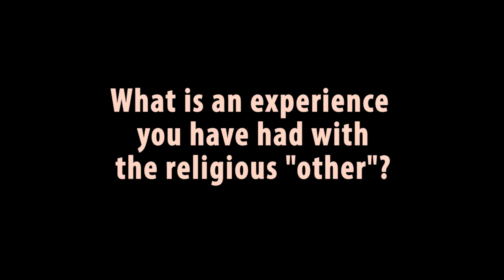Nikhil Bumb, Jain